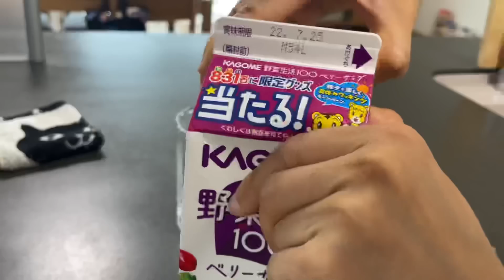一个人在家時的乾淨清爽，空無一物￼VS一家人在家時的人間煙火氣息#簡單生活